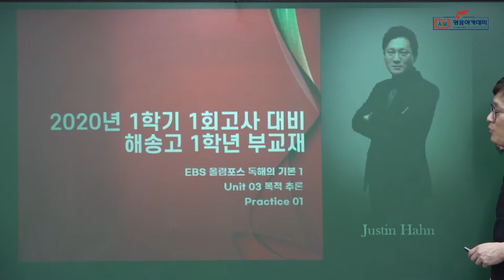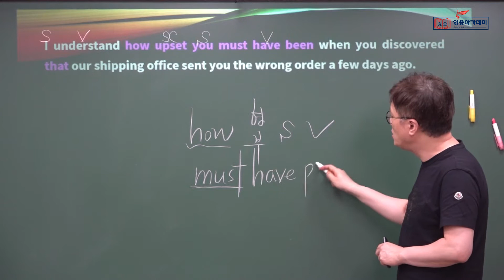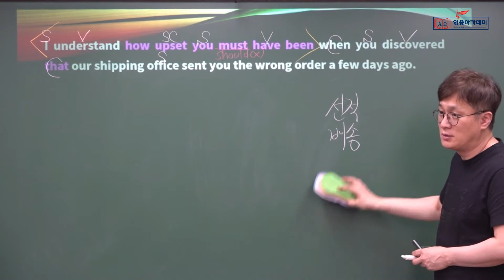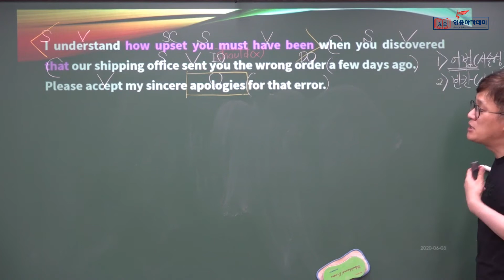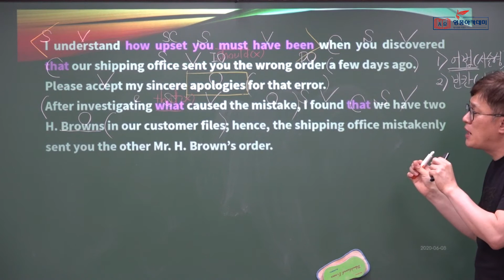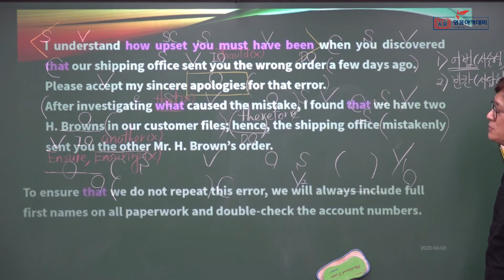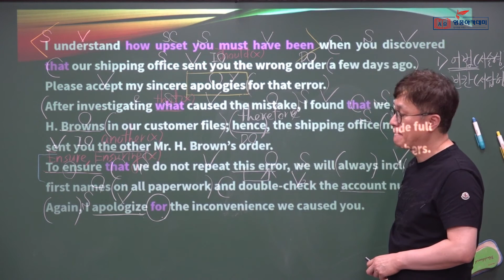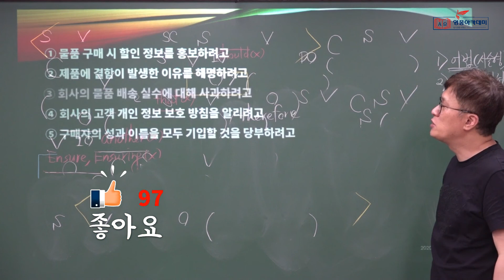영웅아카데미 영어과 한효섭선생님(영웅) ㅡ 2020년 1학기 1회고사 대비 ㅡ 해송고, 송도고 1학년 부교재 ㅡ EBS 올림포스 ㅡ 3강 Ex. 01 ver.2